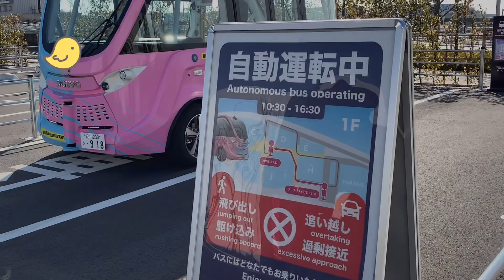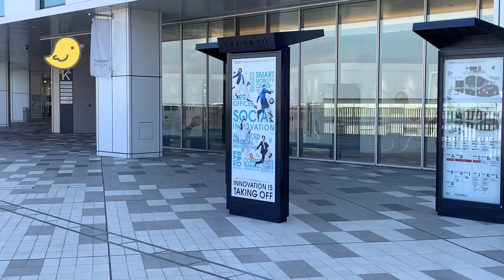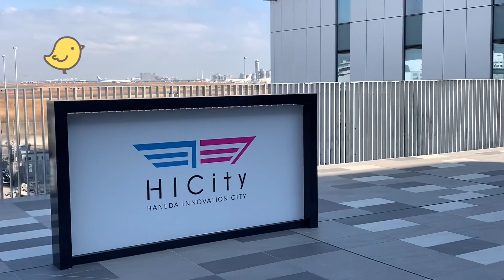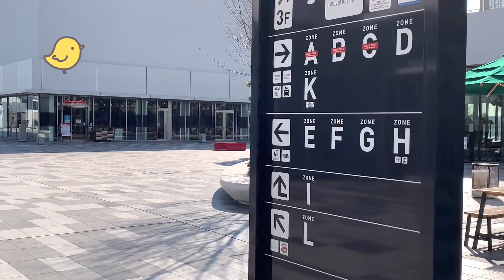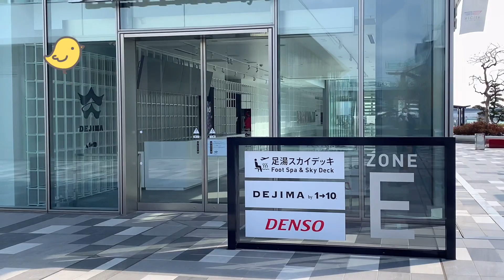Let's walk Japan Tokyo Haneda Innovation City A new town is born in doorway, Haneda of Japan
I want to introduce a splendid place of Japan
It is Tokyo, Yokohama, Kyoto mainly...

Haneda Innovation City   　A new town is born in doorway, Haneda of Japan
It is large-scale compound facilities consisting of commerce, an office, the shopping